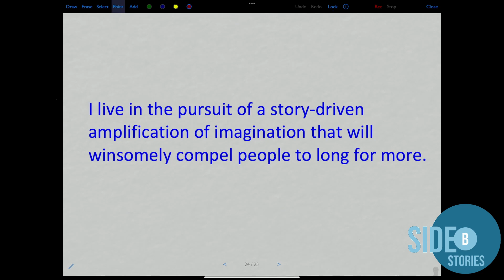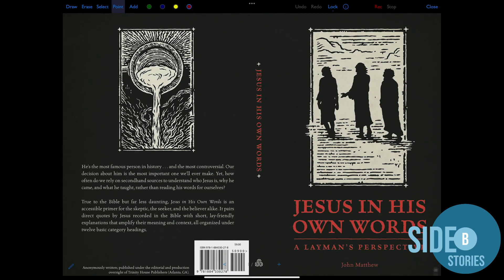The Mystery of God – Ken Boa’s Story (Side B Stories Ep. 59 video)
Former skeptic Ken Boa put aside his childhood faith and became a secular humanist who tested his philosophy through psychedelic drugs. After an agonizing search for meaning, he came to believe in the reality of God.

Resources recommended by Mark:
Escape from Reason, Francis Schaeffer
The God who is There, Francis Schaeffer
Works of C.S. Lewis

For more stories of atheists and skeptics converting to Christianity,